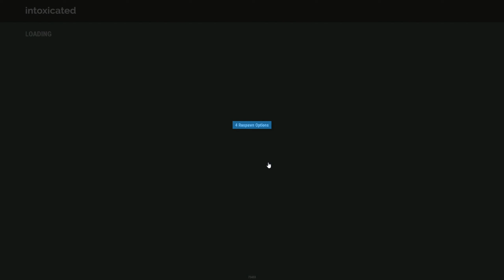The BEST BUNKER BASE in Rust 2x2 SOLO \ DUO \ Trio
Hello and welcome to Stone Build
Every day new video and different content !